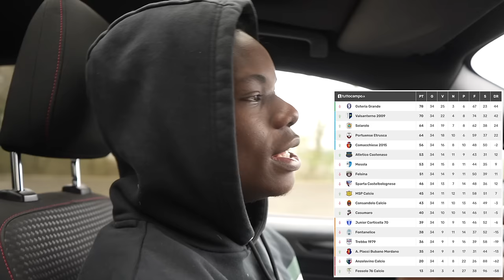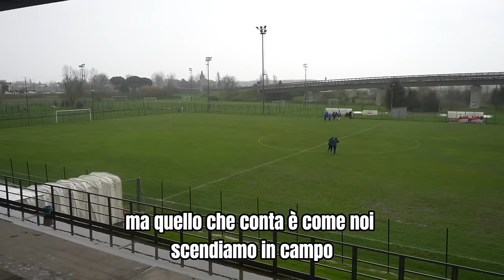🤬⚽️INSULTI SCHIFOSI! CONTRO L’ARBITRO DONNA DURANTE LA PARTITA DI PROMOZIONE!Ep.18(zero rispetto)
Salve a tutti, l’MSP nella scorsa partita è riuscita a portare a casa 3 punti importantissimi contro lo Junior Corticella, squadra contro cui si sta lottando la posizione in classifica.
La vittoria è però costata cara alla squadra, che si è trovata partecipe dell’ennesimo infortunio, questa volta il malcapitato è Riccardo Hinek a cui aguriamo una pronta guarigione!
Per quello che riguarda la partita di oggi invece vedremo un comportamento parecchio negativo ed imbarazzante da parte dei tifosi della Portuense.
I sostenitori della squadra avversaria per tutta la durata dei 90 minuti si è scagliata con cori ed insulti sessisti contro la direttrice di gara solo perché è una donna…
Ci tengo a dire che oggigiorno questi comportamenti dovrebbero essere aboliti, e che non ci si deve assolutamente permettere di insultare una persona solo perché del sesso opposto.
Detto ciò, andiamo a vedere assieme cosa è successo…